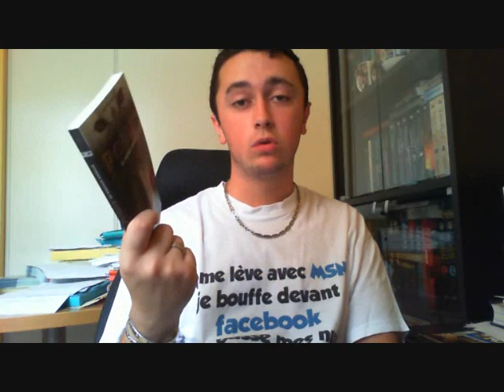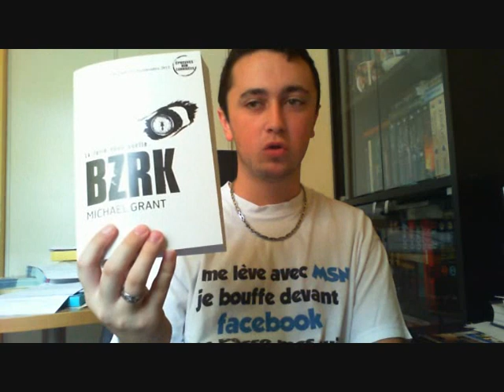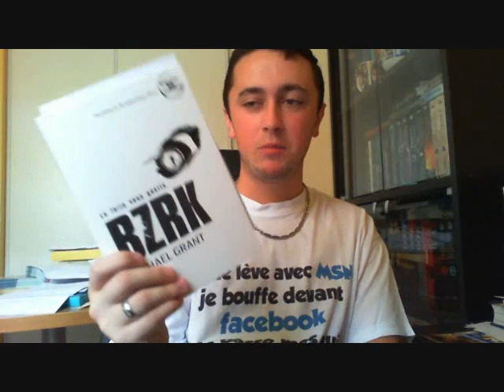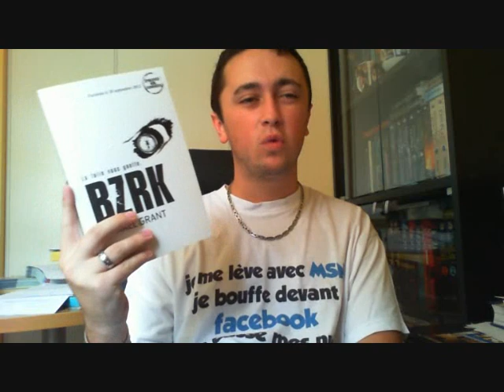C'est Lundi, que lisez-vous? N°38